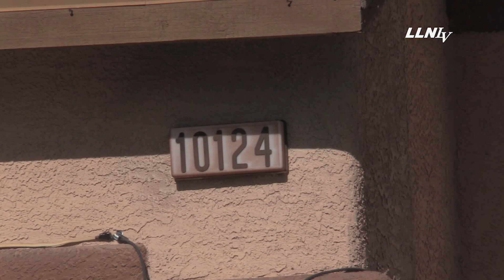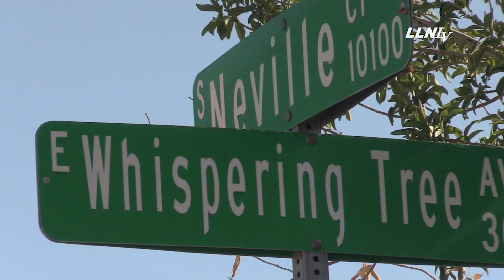Backyard Fire Could Have Been Much Worse || Las Vegas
5/14/2022
Videographer: Jason
Details: Clark County Firefighters responded for an outside fire at a residence in the Southwest Valley. While enroute crews reported seeing a plume of smoke in they were responding to and called for a full structure response. Once on scene firefighters determined the fire was limited to the back yard and quickly knocked it down and the structure response was canceled. It is unknown how much damage was caused to the property.

Equipment Used:
Canon G40 Camera
GoPro 9